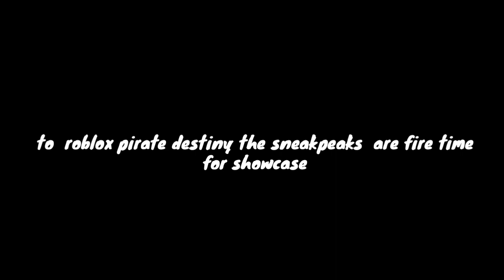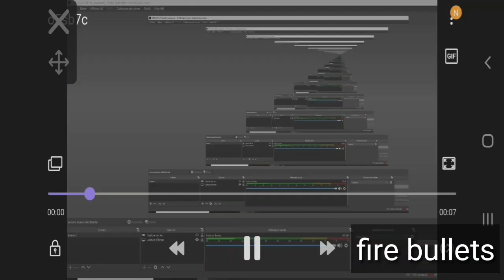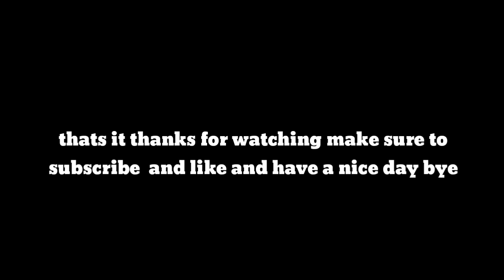PIRATE DESTINY | NEW ONE PIECE GAME COMING TO ROBLOX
Pls subscribe  and like for more videos i hope yall had a really good day you guys have been so good to me this year and i hope i get 1k subs by the end of the month and i hope to see you guys there to continuing  to help and grow my channel if u liked this video pls leave a comment and share my youtube channel around also i hope  you  guys have a nice day bye.